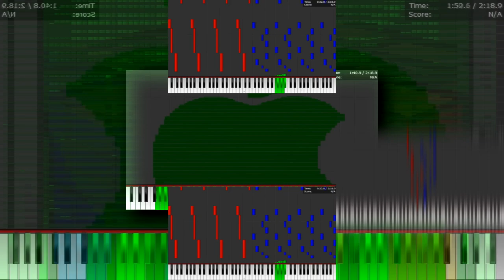Dark MIDI - iPHONE RINGTONE OPENING Scan